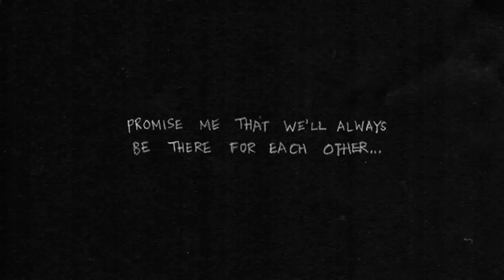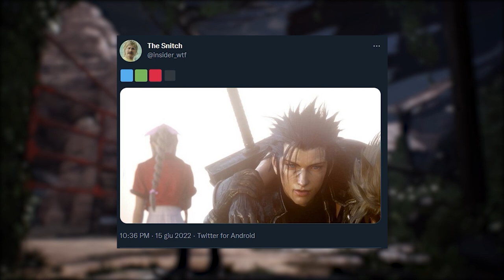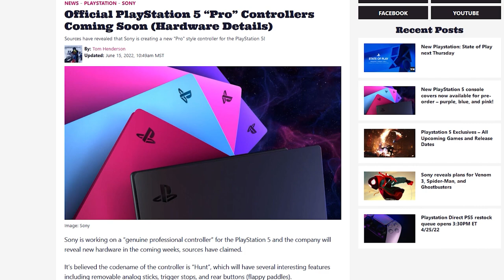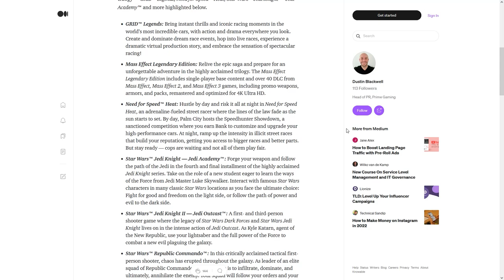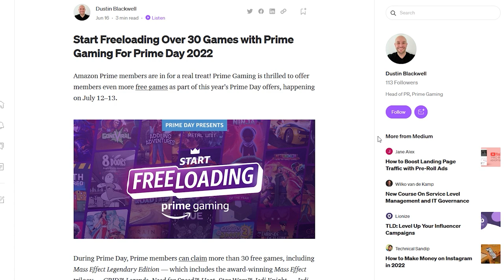SPOILER: QUESTA SERA UN CAPOLAVORO TORNERÀ SU SWITCH | SONY RISOLVE IL DRIFT CON UN DUALSENSE PRO?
Oggi parleremo di un leak clamoroso. Infatti in occasione del 25simo anniversario di Final Fantasy VII, Square potrebbe annunciare questa notte un incredibile ritorno... Anche su Nintendo Switch!
Secondo degli insider poi Sony starebbe per presentare un Dualsense Pro, un Dualsense 2, insomma un nuovo controller PS5. C'è chi pensa che questo potrebbe accadere già a fine giugno, in un Playstation Showcase dove verrà svelata anche la data di God of War Ragnarok.
Tenetevi pronti per il Prime Day! Il 12 e 13 luglio fioccheranno le offerte relative ai videogiochi, ma non è tutto! Già dal 21 giugno sarà infatti possibile riscattare gratuitamente ben 30 titoli, tra cui si annidano anche la Mass Effect Legendary Edition e Need for Speed Heat!

00:00 Solo Risposte Sbagliate
00:42 Intro
01:36 Le uscite Switch di queto periodo: Neon White e Shredder's Revenge
02:08 Omori su Nintendo Switch il 17/06/22
02:27 The Legend of Bumb-bo, il prequel di The Binding of Isaac!
02:51 F.I.S.T. Approda su Switch il 12 luglio: a tutto METROIDVANIA!
03:15 Quanto dura Sonic Frontiers? Longevità mainquest e 100%
03:47 LEAK CLAMOROSO NINTENDO SWITCH
06:25 Dualsense Pro: a giugno il nuovo Controller PS5 e God of War Ragnarok?
08:03 Prime Day 22: data e prime informazioni!
09:09 Outro e Patreon